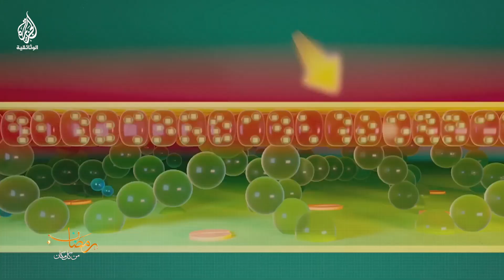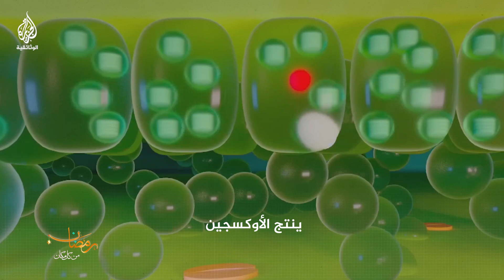هل سمعت عن الأنهار الطائرة؟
مصطلح الأنهار الطائرة جديد على مسامعنا، فماذا يعني النهر الطائر؟ وما دوره في اعتدال المناخ؟